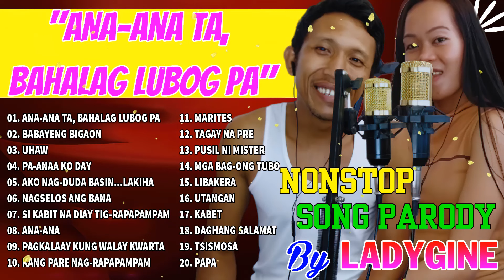"ANA-ANA TA, BAHALAG LUBOG PA" Nonstop Song Parody by LadyGine - Bisaya Version 2023